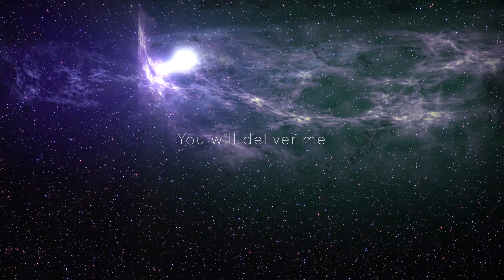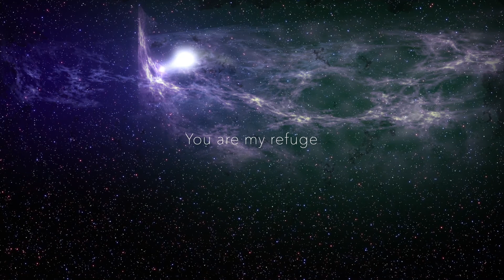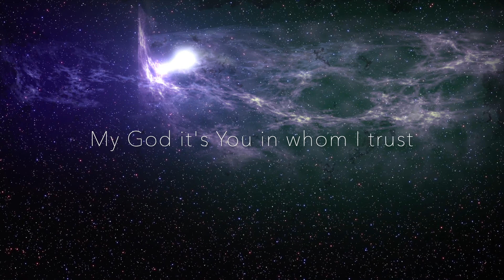FRANCIS DIXON - Psalm 91 (He Will Deliver Me) - Lyric Video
This song was written to help us shift our thoughts and minds away from COVID 19 back towards God's promises and truths in PSALM 91. This was also written for my church to sing on Sunday, however our services are postponed during this time so this lyric video is also for them.

Francis Dixon is the Music/Worship Coordinator at Rock of the Valley Community Church in Lumsden, SK.

PSALM 91

1 He who dwells in the shelter of the Most High
2 I will say[a] to the Lord, “My refuge and my fortress,

3 For he will deliver you from the snare of the fowler
4 He will cover you with his pinions,
    and under his wings you will find refuge;
    his faithfulness is a shield and buckler.
5 You will not fear the terror of the night,
6 nor the pestilence that stalks in darkness,
    nor the destruction that wastes at noonday.

7 A thousand may fall at your side,
8 You will only look with your eyes
    and see the recompense of the wicked.

9 Because you have made the Lord your dwelling place—
    the Most High, who is my refuge —
10 no evil shall be allowed to befall you,
    no plague come near your tent.

11 For he will command his angels concerning you
12 On their hands they will bear you up,
    lest you strike your foot against a stone.
13 You will tread on the lion and the adder;
    the young lion and the serpent you will trample underfoot.

14 “Because he holds fast to me in love, I will deliver him;
    I will protect him, because he knows my name.
15 When he calls to me, I will answer him;
    I will rescue him and honor him.
16 With long life I will satisfy him

Song                         PSALM 91 (He Will Deliver Me)

Artist                         Francis Dixon

Writers                      Francis Dixon

Recording/               Grace Abbey Studios
Mixing/Mastered

License/                   Francis Dixon Music
Copyright
2020